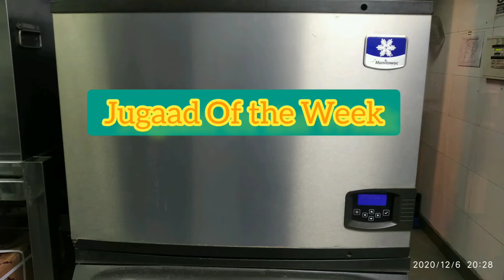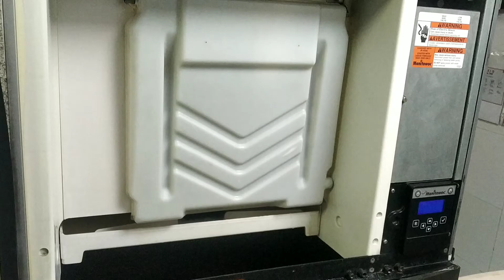Jugaad, Kaam & enjoyment How to repair evaporator. Ice machine ka evaporator kaise repair karen.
how you can repair the evaporator of ice machine without cost.